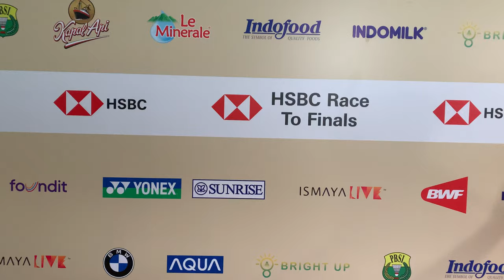Perkasa, An Se Young Tundukkan He Bing Jao di Perempat Final Indonesia Open 2024. Ini Wawancaranya.